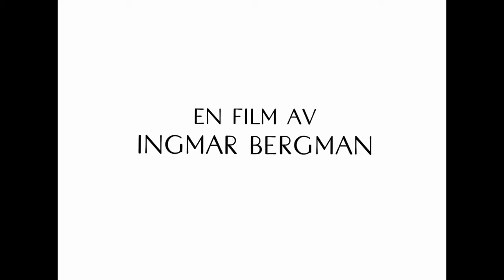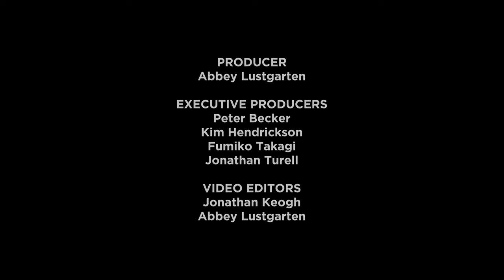Sven Nykvist talks about working with Ingmar Bergman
In this audio interview Cinematographer Sven Nykvist talks about the experience of working with Ingmar Bergman and their preparations before different projects.

DO NOT OWN THE RIGHTS OF THE MOVIE OR MUSIC. This video is not intended to violate any Condition of Use.